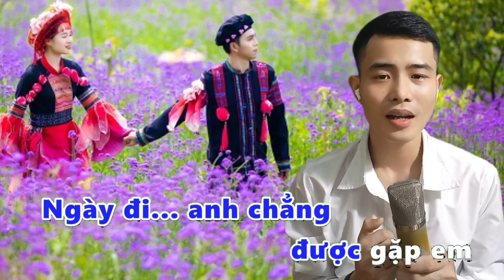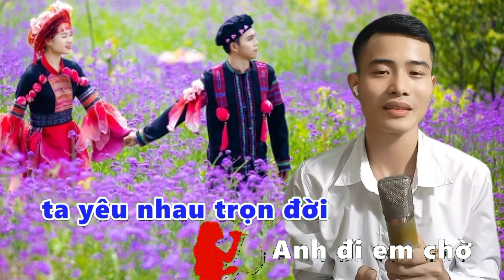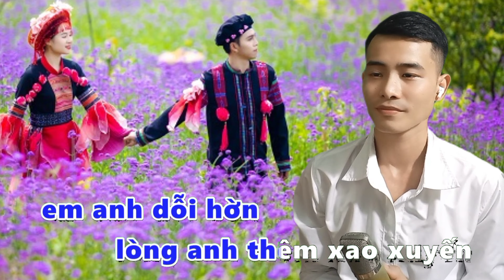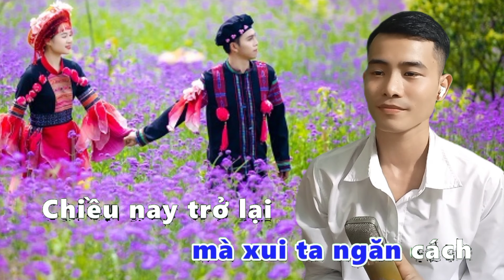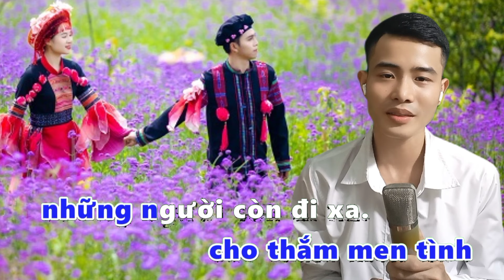HÁI TRỘM HOA RỪNG | karaoke Thiếu giọng nữ | song ca cùng Nhất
bài hát : Hái trộm hoa rừng
sáng tác : Trương Hoàng Xuân

kênh youtube : SONG CA CÙNG NHẤT
- Xin phép chủ sở hữu cho tôi được sử dụng beat nhạc